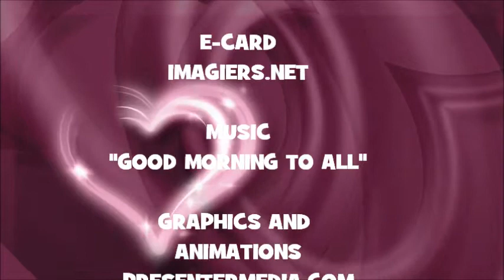JOYEUX ANNIVERSAIRE TIBO !